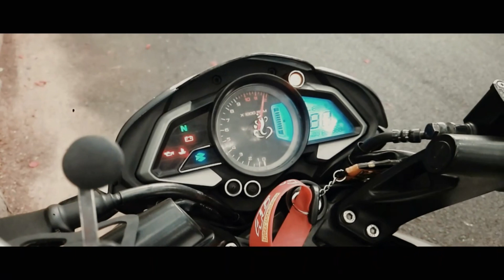RiderBoy Mithun || INTRODUCTION || Coming soon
its a small introduction video of my self...